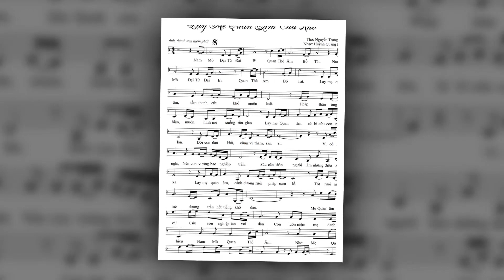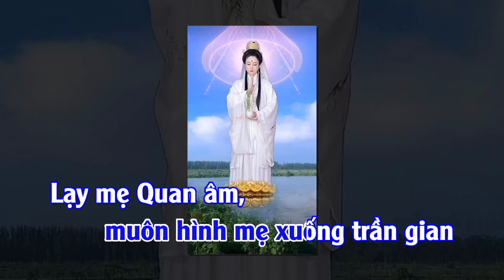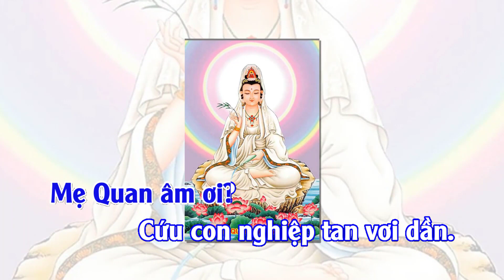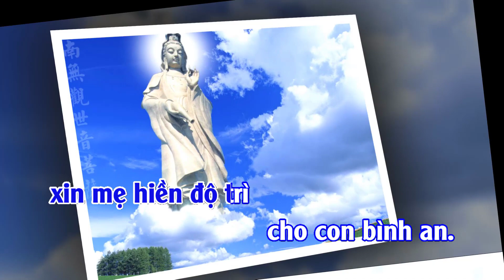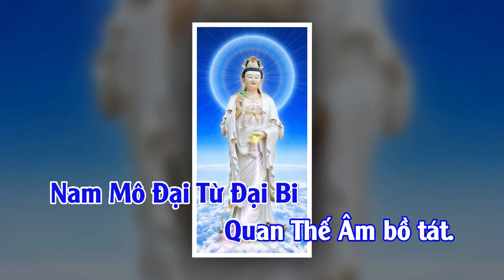Lạy Mẹ Quan Âm Cứu Khổ Karaoke | Beat Chuẩn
Studio Đình Hội (@homestudionhatrangstudioin8752 )